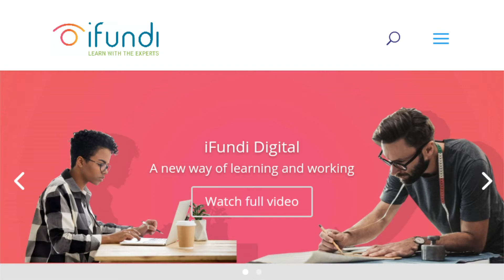The Social Show at Home: Episode 17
The Social- Show brings together the latest CSI/ CSR News in South Africa, brought to you